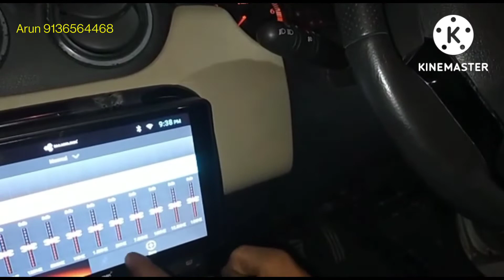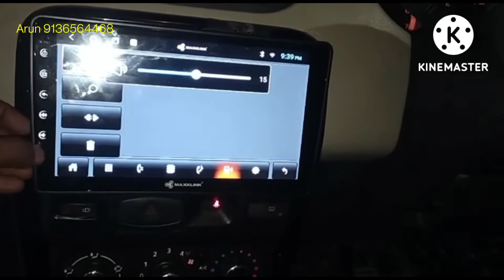DUSTER CAR ANDROID MUSIC SYSTEM 9 INCH DISPLAY GORILLA GLASS WITH CANVAS WITH FRAME HOME DELIVERY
Android system

-Mpeg4/mp4/mp3/Wma/jpg compatible
-4 Core, 1.3 Ghz. Mtk processor
-Bluetooth V4.0
-Duel video out
-Dynamic equalizer

1 year Replacement
Guarantee

7 Inch display.  ₹,7000 1+16gb

7 inch display.₹,8500 hifi ips pip features 2+16gb

9 Inch display.₹,8500 2+16gb with frame likha

9 +10 Inch display.₹,9500  normal display with frame with  pip features 2+16gb likha huaa

9 +10 Inch display.₹,10500 ips display with frame with pip features 2+16gb likha huaa

9+10 Inch display.₹,12500 ips display with hifi sound with pip features with frame  with camera night vision hd 2+16gb

9+10  Inch display.₹,14500 ips display with frame with camera night vision hd 2+32 DSP sound equaliser

9 +10 Inch display.₹,18500 ips display with Apple carplay 2+32gb with frame with camera night vision hd

9 +10 Inch display.₹,24500 ips display with Apple carplay with frame with camera night vision hd with sim slot  4+64gb

9+10 Inch display.₹,28500 ips display with frame with camera night vision hd with sim slot.  6+128 gb

 Gmail ID.